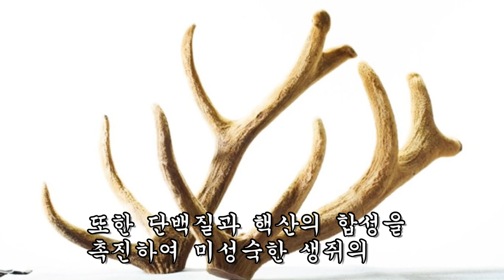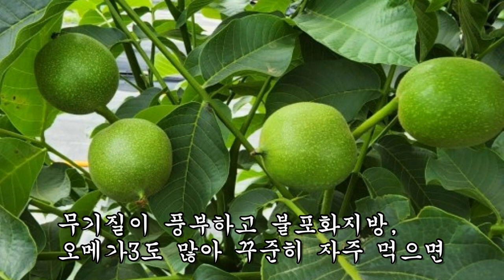허약한 체질을 개선하여 마른사람 튼튼하게 만드는 약초